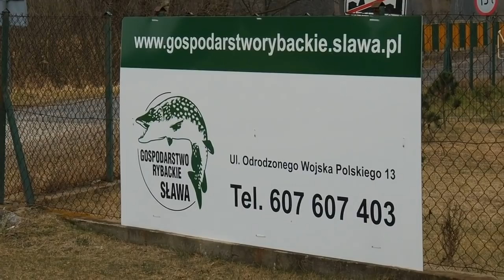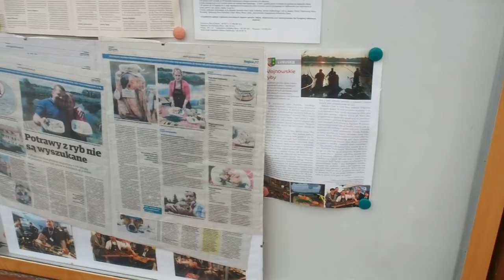TARŁO SZCZUPAKA Odc.5 "Uwalnianie ryb". Ratuj Ryby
W poprzednich odcinkach:
Po złowieniu ryb, selekcji, podaniu środków uspakajających, transporcie oraz ważeniu przystąpiliśmy do pobrania ikry, pobrania mleczu, zaplemnienia, zapłodnienia oraz umieszczeniu w słojach Veissa. Obecnie wypuszczamy samice a samce zostają w wylęgarni do końca procesów pozyskiwania ikry i kolejnych zapłodnień
Dziękujemy za Twój czas, opinię czy suba.
Z wszystkich płetw serdecznie pozdrawiamy miłośników ryb oraz środowiska wodnego.